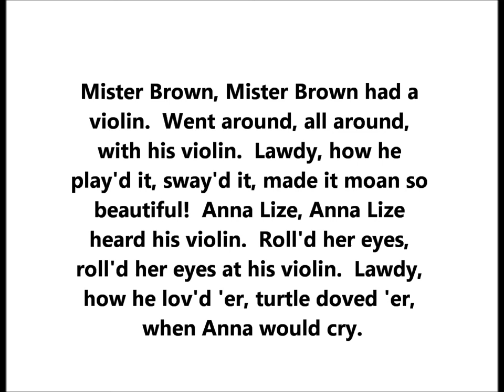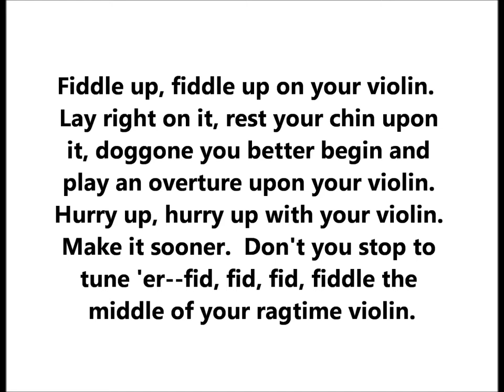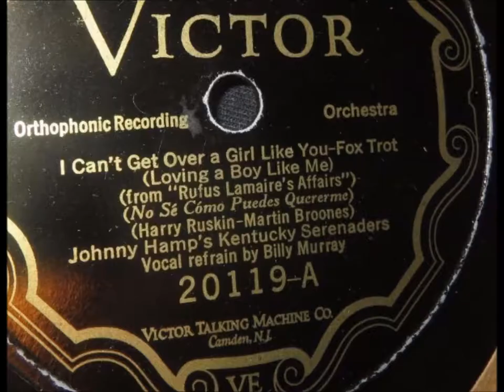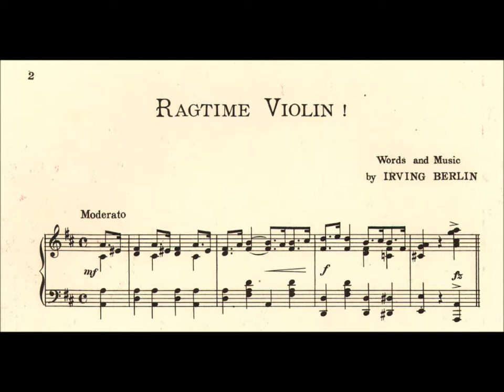"Ragtime Violin" Billy Murray & American Quartet on Edison Amberol 966 (1912) Irving Berlin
"Ragtime Violin" Billy Murray & American Quartet on Edison Amberol 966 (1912).  The song is by Irving Berlin.

Mister Brown, Mister Brown had a
violin.  Went around, all around,
with his violin.  Lawdy, how he
play'd it, sway'd it, made it moan so
beautiful!  Anna Lize, Anna Lize
heard his violin.  Roll'd her eyes,
roll'd her eyes at his violin.  Lawdy,
how he lov'd 'er, turtle doved 'er,
when Anna would cry.

Fiddle up, fiddle up on your violin.
Lay right on it, rest your chin upon
it, doggone you better begin and
play an overture upon your violin.
Hurry up, hurry up with your violin.
Make it sooner.  Don't you stop to
tune 'er--fid, fid, fid, fiddle the
middle of your ragtime violin.

When the American Quartet with Billy Murray was formed in 1909, he must have seemed very young to other members.

Murray was 31.  Bieling was almost 40; Porter was 44; and Hooley was 47.

The American Quartet's debut release, "Denver Town," was recorded in February 1909 and was announced in Victor's May 1909 supplement.  Composed by George L. Botsford and Harry Breen, this song was part of a cowboy trend that spread because of the popularity of Harry Williams and Egbert Van Alstyne's "Cheyenne" (Murray's recordings of it enjoyed brisk sales).

Botsford arranged most of the material cut by the American Quartet over the next several years.  Page 142 of the September 1923 issue of Metronome states that Botsford is "in charge of the harmony and quartet department of the Remick [publishing] company."

The Victor supplement called the American Quartet "a new organization of male voices which makes its bid for popular favor with a 'cowboy' number, now quite in vogue.  No praise for this new quartet is needed here, as the record speaks for itself--the voices being well-balanced, the words distinct and the music sung with spirit and precision."

First issued on single-faced Victor 5683, priced at 60 cents, "Denver Town" was reissued months later on double-sided 16521, coupled with "A Night Trip to Buffalo."  The latter sketch had first been cut by one of the earlier variants of the American Quartet at the turn of the century and was redone by the Haydn shortly thereafter.  Victor literature called the updated American version "much improved and funnier" than its antecedents.

The Edison company also selected "Denver Town" as the first release of the Premier Quartet or Quartette.  Announcing its release in June on Standard 10155, the April 1909 issue of Edison Phonograph Monthly as well as the June 1909 installment of the New Phonogram called it "another cowboy song, telling how a cowboy wooed and won his bride.  It is sung by a new combination of artists, including Will Oakland, John H. Biehling [sic], Billy Murray and W.F. Hooley.  Unaccompanied."

Walsh doubted that Oakland participated, noting that Oakland wasn't involved with the Victor record and that quartets never consisted of a countertenor, two tenors, and a bass.  Baritones were so important to male quartets that when Porter could not show up for a session dedicated to new takes of "Casey Jones" by the American approximately one year later, orchestra leader Walter B. Rogers served as a last-minute replacement, taking the baritone role.

Walsh states in the February 1970 issue of Hobbies that in its first few years "the Quartet cut into wax many of the greatest song hits in American musical history, and a large number of its discs and cylinders had sales that were remarkable for that period."

After Murray became a free-lance artist in 1918 the American Quartet recorded for several companies--not only Victor and Edison but Columbia, Okeh, Emerson, Pathé, and Vocalion.  Walsh noted a wide range of names given the group.  While most companies designated the group as the "Premier American Quartet" (Pathé used the term "Premier American Male Quartet"), Columbia switched between "American" and "Premier American."  Okeh stayed with "American Quartet."  The Aeolian-Vocalion record of "Anything Is Nice If It Comes From Dixieland" was credited to the "Murray Quartet."

The American became defunct just as Victor switched to the electric recording process.  No electrically recorded performances featured the name American Quartet.  The Quartet's final release, "Alabamy Bound" (19680), was issued in August 1925.  Two months earlier, Victor had begun issuing electric discs (without identifying them to the buying public as being electric), but "Alabamy Bound" was an acoustic recording, cut on May 20, 1925, in the New York City studio, which did not have electrical recording equipment as early as the Camden studio.  The disc was in the catalog for only fourteen months.